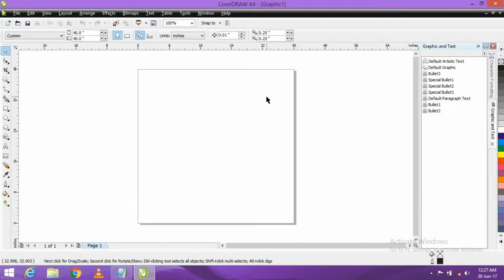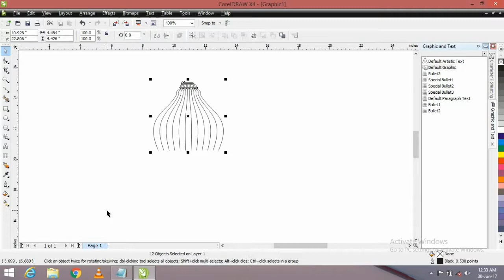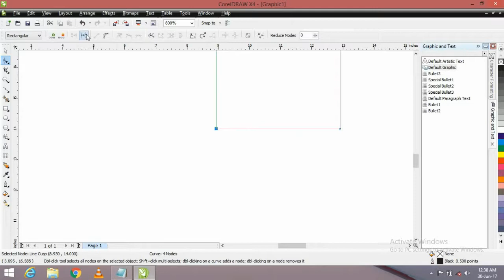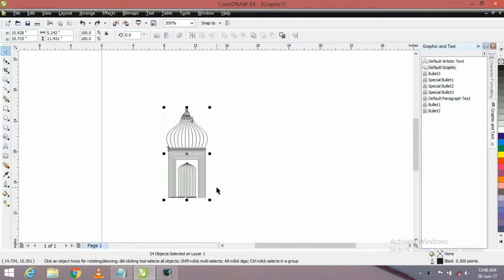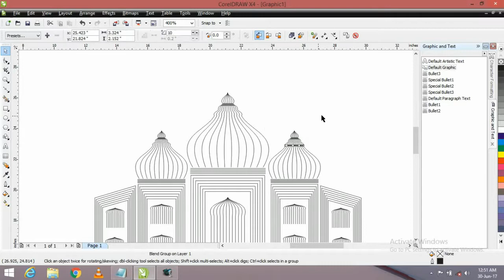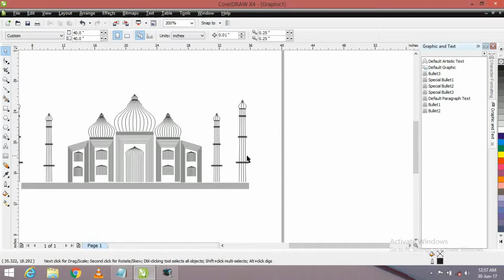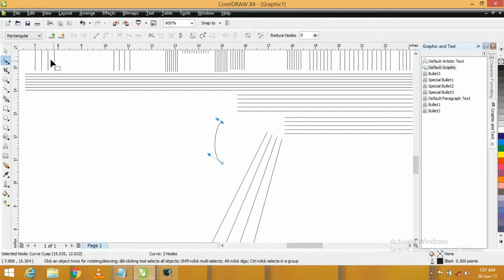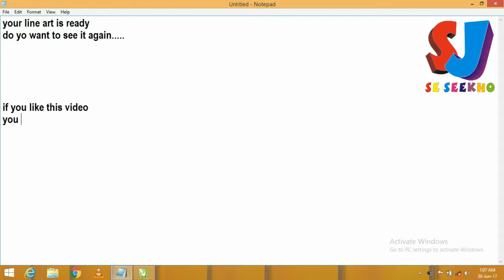[corel draw tutorial : taj line art] [Art of Taj Mahal in Corel Draw]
and give me your suggestion to improve my channel

hello friends !
 jaisa ki aap jante hai ki SJ SE SEEKHO , ye jo chennal hai, isme hm nai nai corel designs banane ki video upload karte hai.
is bar bhi maine nai video dali hai jo taj mahal ki line art banana batayega.

ye video apko kaisi lagi apna opinion jaroor de
or